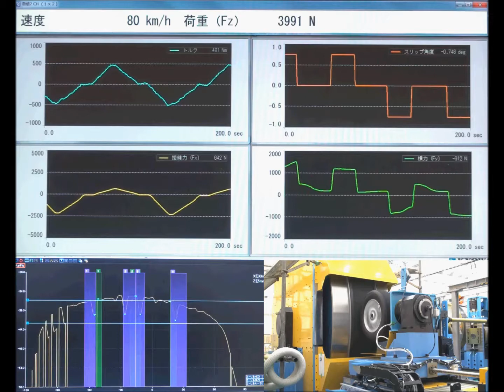Kokusai Tire Treadwear Simulation System with Output Graphs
Sneak Preview of the latest laboratory tire testing machine from Kokusai, Ltd. Recently featured in the Nikkan Kogyo Shinbun (Japan Daily Industrial Paper), this latest technology Tire
 Treadwear  Simulation System demonstrates some industry leading techniques.  Kokusai’s use of its electric servomotor technology allows for  substantially less power consumption saving hundreds of thousands of dollars over years of testing.  Available in both a passenger/light truck version as well as a truck and bus version this new machine uses On-Demand Torque Generation through Power-In-Loop technology to substantially reduce power consumption while increasing reaction time in control.